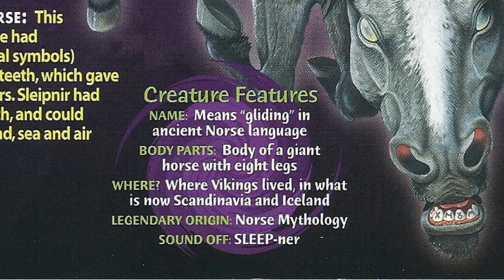My Little Pony Herd Mentality Mythical Equines I Hope Debut Pt 1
I have returned! This time with a My Little Pony: Friendship is Magic video with Part 2 coming hopefully sooner. Special thanks to Lightning Bliss for her tutorial series on how to create your own OC in the style of the show, or at least as close as possible.